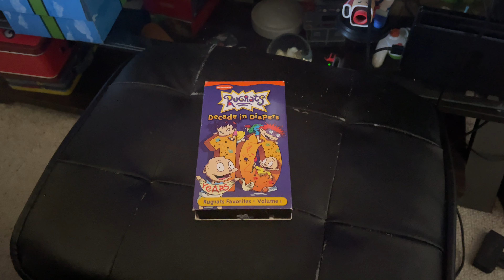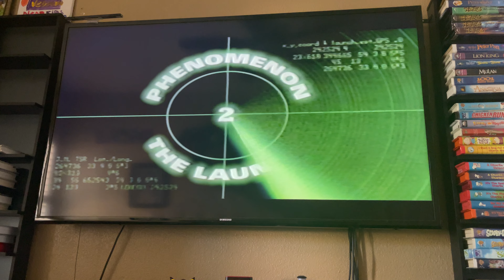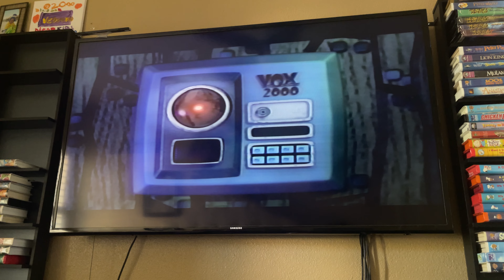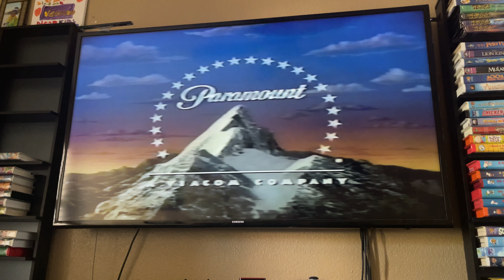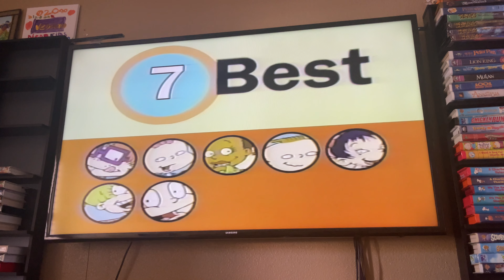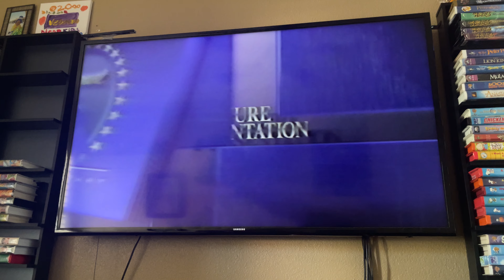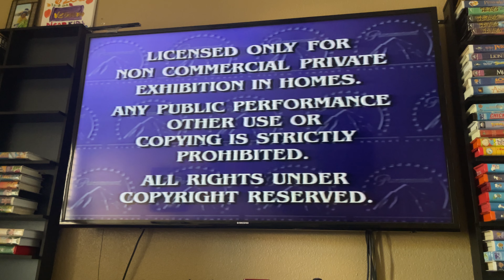Opening To Rugrats: Decade In Diapers Vol 1 2001 VHS